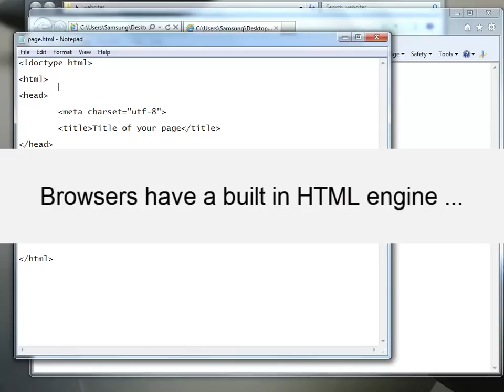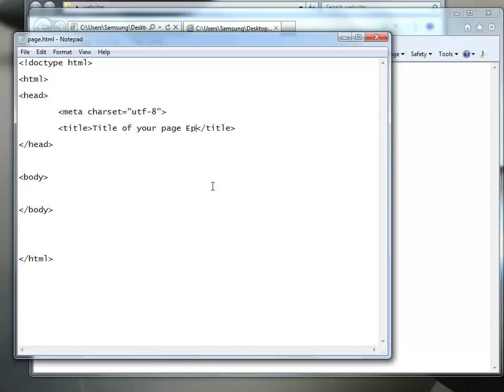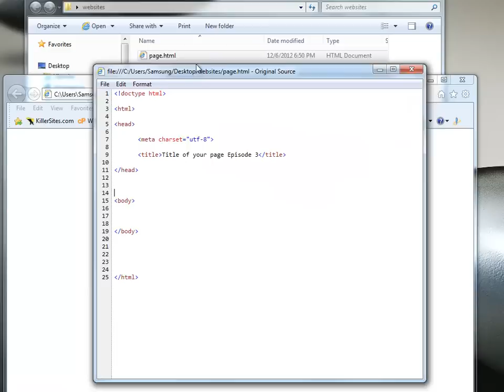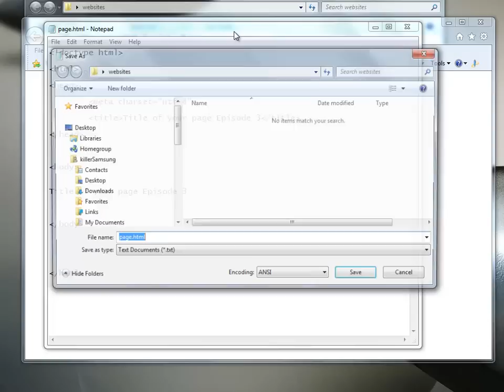Hanz Learnz HTML Part 3 - Beginners HTML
Hanz Learnz HTML Part 1 - Beginners HTML